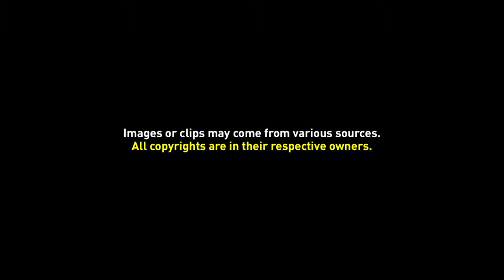Video Background 045